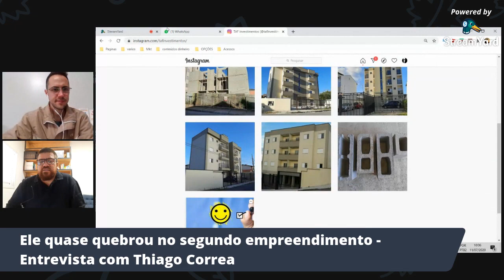"QUASE QUEBREI NO MEU SEGUNDO NEGÓCIO IMOBILIÁRIO!" | THIAGO CORRÊA | RAFAEL JANTSCH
| Aprenda Estratégia Incrível Para Investir Em Imóveis Com SEGURANÇA! Método Investidor Completo

Hoje nós vamos ver a história do Thiago Corrêa, uma investidor com uma história incrível que quase quebrou no seu segundo negócio imobiliário.
Ele começou sua jornada fazendo algumas casas geminadas. Depois foi se aventurar em fazer um prédio com alguns apartamentos, mas acabou errando feio no produto construído. Nesse negócio ele acabou gastando muito mais que tinha planejado e tá com muito dificuldade para vender.
Passado esse momento de perrengue ele acaba descobrindo algumas alternativas para fazer investimentos em imóveis que poucas pessoas conhecem e deu muito certo.
Hoje ele já é um incorporador com mais de 9 prédios executados e muita experiência.
Eu tinha a intenção de fazer essa entrevista ao vivo, mas por um erro na configuração da live, não foi possível.
Por sorte a entrevisto foi gravada e você vai poder conhecer de forma profunda a história deste investidor.
Forte abraço,